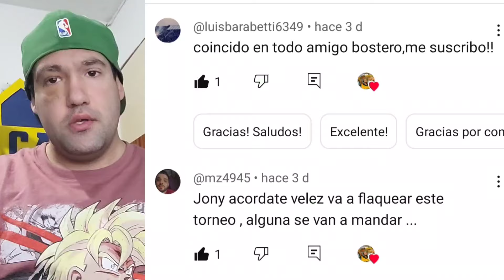LO GANO QUINTERO | RACING 2 INDEPENDIENTE RIVADAVIA 1